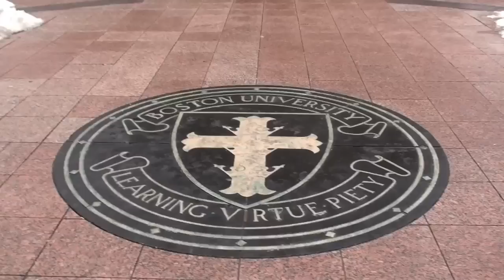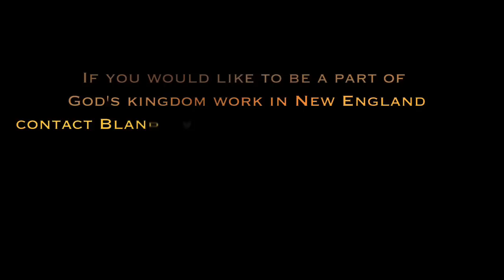The Brookline Project - Boston Church Plant